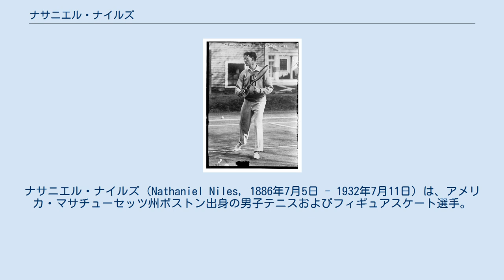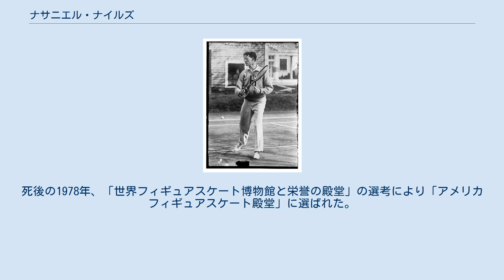ナサニエル・ナイルズ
ナサニエル・ナイルズ（Nathaniel Niles, 1886年7月5日 - 1932年7月11日）は、アメリカ・マサチューセッツ州ボストン出身の男子テニスおよびフィギュアスケート選手。
フルネームは Nathaniel William Niles （ナサニエル・ウィリアム・ナイルズ）という。
テニス選手として1900年代から1910年代の全米テニス選手権で活躍し、1908年混合ダブルス優勝・1917年男子シングルス準優勝などの成績を挙げた後、フィギュアスケート選手として1920年アントワープオリンピック・1924年シャモニー・モンブランオリンピック・1928年サンモリッツオリンピックの3度オリンピックに出場した。
フィギュアスケートの競技大会ではテレサ・ウェルド（1893年 - 1978年）とペアのパートナーを組んだ。
 ナイルズのテニス分野での成績は、1904年全米選手権の男子シングルス・ベスト8までさかのぼることができる。
それから1926年までの間、彼はテニスの全米選手権に23年連続出場を続けた。
初出場から4年後の1908年、ナイルズは混合ダブルスでエディット・ロッチと組んで優勝した。
シングルスでは1911年のベスト8・1913年のベスト4を経て、1917年に決勝へ進出した。
アメリカが第1次世界大戦に参戦したことから、この大会は赤十字社の資金集めのためのイベントとして開かれ、出場選手数も例年より少なかった。
ナイルズは決勝で左利き選手のリンドレイ・マリーに 7-5, 6-8, 3-6, 3-6 （セットカウント1対3）で敗れ、男子シングルス優勝のチャンスを逃した。
マレーに敗れた準優勝の2年後、1919年の男子シングルス2回戦で日本の柏尾誠一郎を 6-1, 6-2, 6-4 で破った記録が残っている。
 ナイルズは1926年の1回戦敗退を最後に、23年連続出場を続けた全米テニス選手権から撤退し、以後はフィギュアスケート選手としての活動に専念した。
ほぼ10年以上にわたり、彼はテニスとフィギュアスケートを掛け持ちでプレーしたことになる。
 1914年から始まった全米フィギュアスケート選手権で、ナイルズはテレサ・ウェルドとのペアで9度優勝（1918年・1920年-1927年まで8連覇）、男子シングル3度優勝（1918年・1925年・1927年）を記録した。
オリンピックにおけるフィギュアスケート競技は、1920年のアントワープ五輪まで夏季オリンピックで実施され、ナイルズは男子シングル6位・ペア4位に入った。
1924年に第1回冬季オリンピックとしてシャモニー五輪が開かれ、冬季五輪種目としてフィギュアスケート競技も実施された。
シャモニー五輪でのナイルズの成績は、男子シングル6位・ペア6位であった。
それからサンモリッツ五輪で3度目のオリンピックに出場した時は、ナイルズ42歳・ウェルド35歳を迎えたこともあり、男子シングル15位・ペア9位の最下位に終わった。
 1932年の世界フィギュアスケート選手権（カナダ・モントリオール開催）でペア8位に入ってから4か月後、ナイルズは1932年7月11日にマサチューセッツ州ブルックラインにて46歳で急死した。
死後の1978年、「世界フィギュアスケート博物館と栄誉の殿堂」の選考により「アメリカフィギュアスケート殿堂」に選ばれた。
 男子シングル ペア （パートナーはすべてテレサ・ウェルド）